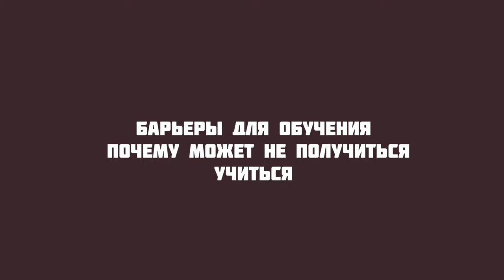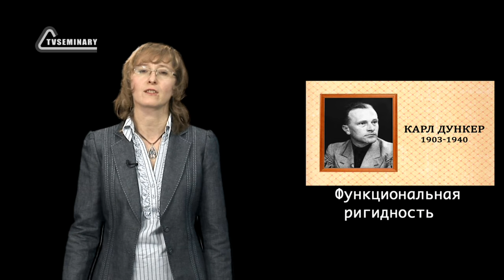GS501 M2 W2 L05 Барьеры для обучения. Почему может не получиться учиться